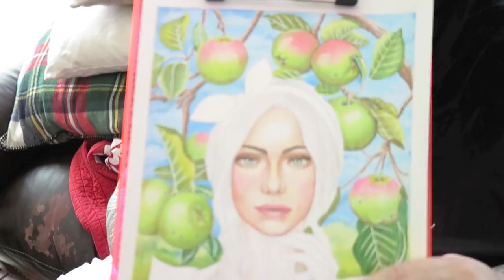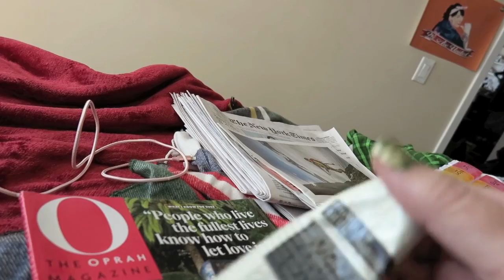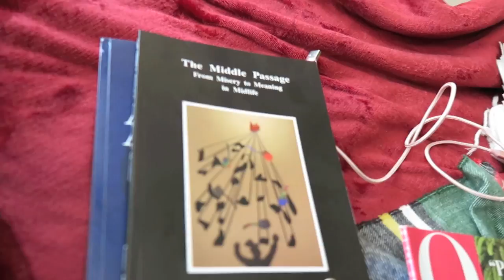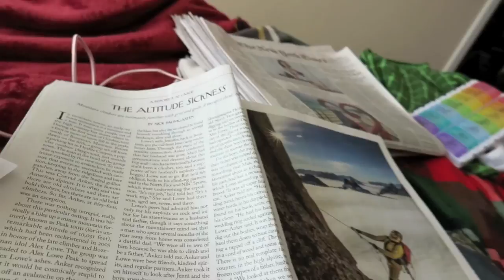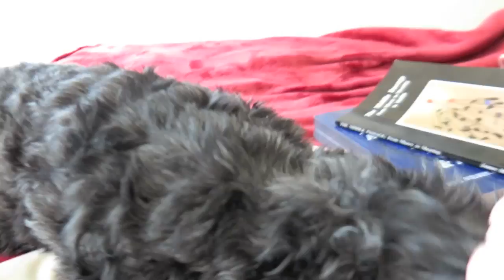Global VLOG of love: How are you keeping busy?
Global Shutdown, VLOG love: How are you keeping busy?  As we all hunker down in our homes, we are all looking to busy ourselves, entertain isolation modes while not going crazy...well, except for introverts like Denise, that is.  Thank you for sticking with us as we continue to vlog during the pandemic. We share our day in hopes to helps  yours lighter in some way.
We are are here with you, as we are all in this together.  Let's all do our part to beat the virus.
Much love.

                                     M4P3J4